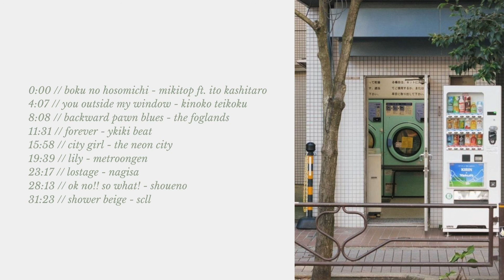✧･ﾟseeking adventures // a japanese alt/indie playlist to explore a town to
♬♫♪◖(● o ●)◗♪♫♫♬ "but there is so much to explore in this world. everyday is a new day and it just doesn't seem right to live so passively, so mindlessly, you know? and yet we find ourselves at fault for doing just that. but we don't realize that until we look back."

pic from pinterest

✄ 𝖖𝖚𝖊𝖚𝖊 ع˖⁺ ☁⋆ ୭ 🕊.⋆｡⋆༶⋆˙⊹
0:00 // boku no hosomichi - mikitop ft. ito kashitaro
4:07 // you outside my window - kinoko teikoku
8:08 // backward pawn blues - the foglands
11:31 // forever - ykiki beat
15:58 // city girl - the neon city
19:39 // lily - metroongen
23:17 // lostage - nagisa
28:13 // ok no!! so what! - shoueno
31:23 // shower beige - scll